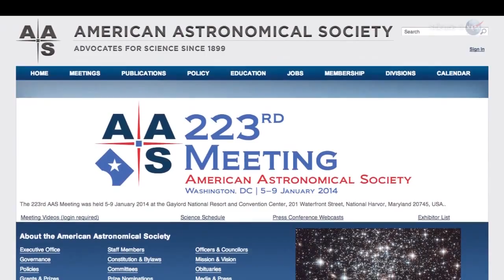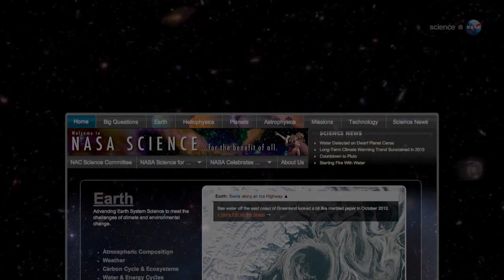Telescope Bigger than a Galaxy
Astronomers have figured out how to use the gravity of distant galaxies to bend light and magnify images, allowing them to see deeper into the cosmos than ever before.